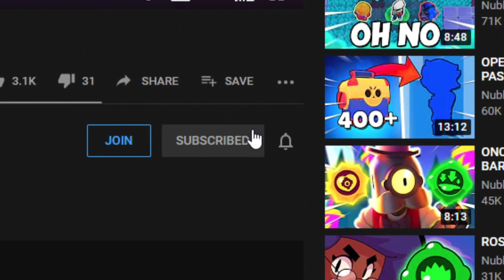Level 11 Buzz Feels Like Cheating..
Maxed out Buzz with both Star Powers, Gadgets, and all five gears is pretty busted in the new Duels gamemode..

Not, MAXING OUT ALL BRAWLERS (Power Level 11) or Level 11 Primo is... or Level 11 Darryl is... or Level 11 Spike, or Level 11 Surge is... or Level 11 Buzz Is The Easiest Brawler Ever.. or Gemming EVERY Brawler to MAX LEVEL 11 with GEARS! I spent $$$..!? or Mortis Epic Goals & Trick Shots or anything else. This is a Level 11 Buzz video in the new Duels gamemode!